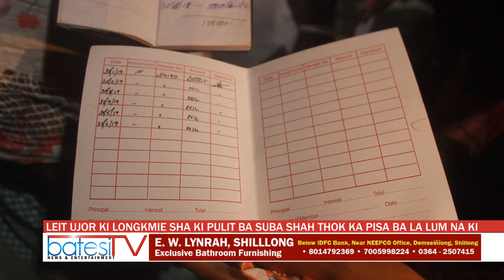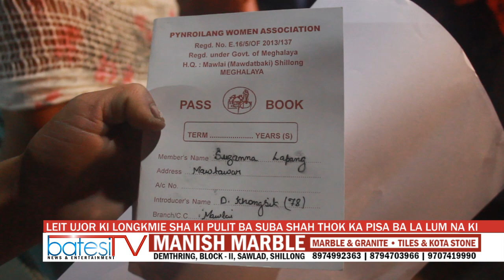DAWA KI NONGKYNSHEW PISA ÏA KA PYNROILANG WOMEN ASSOCIATION BAN BURIA ÏA KA PISA BA SHAH BAM EI